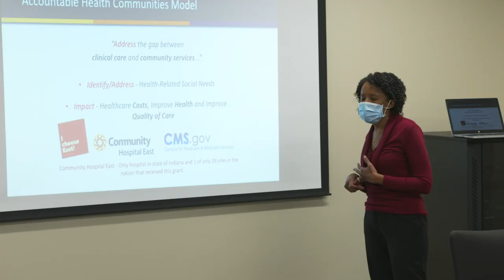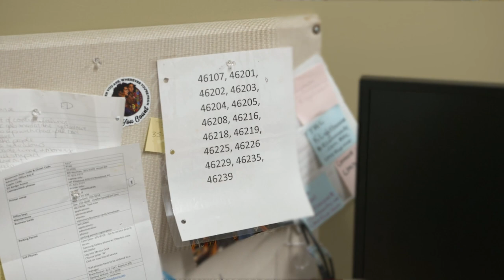Community Health Advocates Really Listen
Our promise of exceptional care does not stop when a patient returns home. With the help of Community Health Network patient advocates, we make sure that you have everything you need for better health. By partnering with local organizations, we connect you with what you need to stay healthy like bus passes or a warm meal. Because when we’re better listeners, we’re a stronger community.